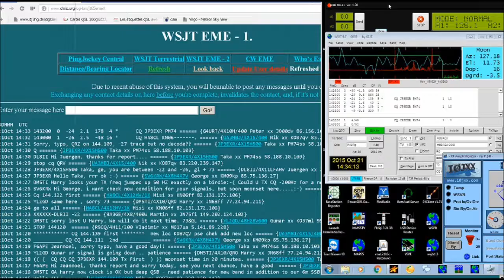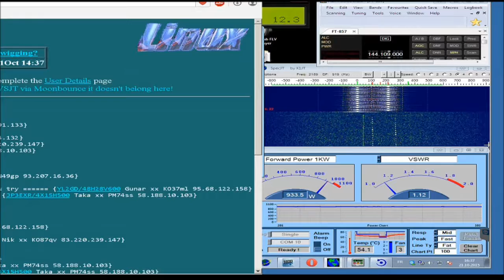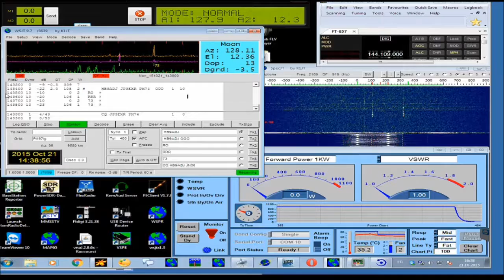JP3EXR HB9ADJ EME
Link between hamradio JP3EXR and HB9ADJ by reflection against the moon in the bands 144 MHz. HB9ADJ works by remote control on its remote station with Teamviewer. See the equipment of stations